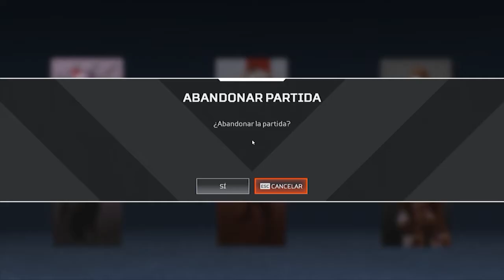A puño limpio 👊 | Apex Legends | #01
Cuando no sabés apuntar, hay que tomar medidas drásticas.

🔹 ¿Te gusta el juego? ¡Descargalo gratis en Origin!

🔹 ¿No conocés el Apex Legends? Es un videojuego de la saga Titanfall que, aunque renuncie a su nombre, mantiene parte del espíritu de la franquicia: frenético, explosivo y con una gran variedad de artilugios a nuestra disposición. Se trata de un battle royale, el género de moda, de carácter free-to-play donde combatientes de toda la Frontera forman equipos para luchar por gloria, fama y fortuna.

EA y Respawn Entertainment garantizan que Apex Legends es una ambiciosa propuesta, con años y años de soporte poslanzamiento planeados y divididos en temporadas de contenido: personajes, modos y más. Sólo podemos comprar elementos cosméticos, pero tenemos muchas formas de expresar nuestra personalización en el videojuego. (3DJuegos)